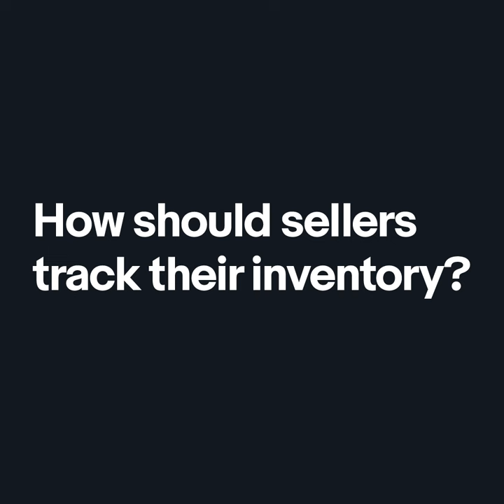How should sellers track their inventory? | Selling tips from seller Jeff Abed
Jeff Abed’s passion for entrepreneurship stems from this childhood desire to invent something that changes the world. His grandfather and father were both business owners and he wished to follow in their footsteps.

Read why he picked eBay to start his IT business and what kept him hooked. He also shares his suggestion for how sellers can keep track of their inventory